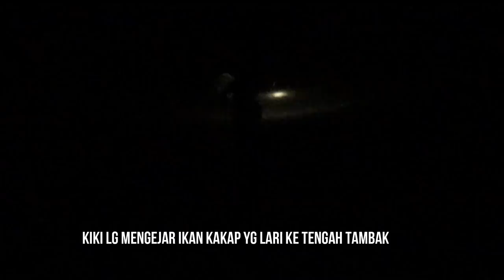Ikan Kakap Penghuni Tambak Lumayan Besar.